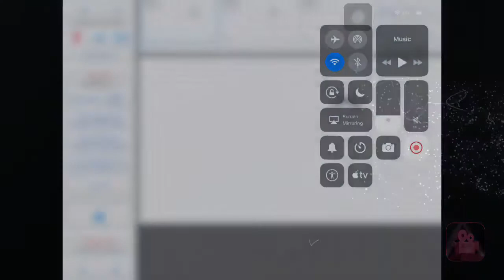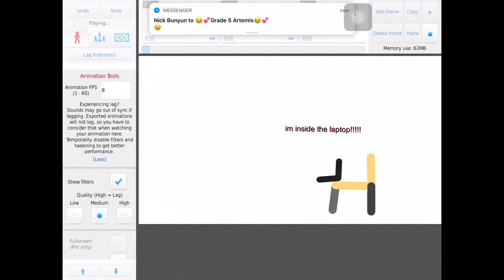Animation vs animator l (fanmade)